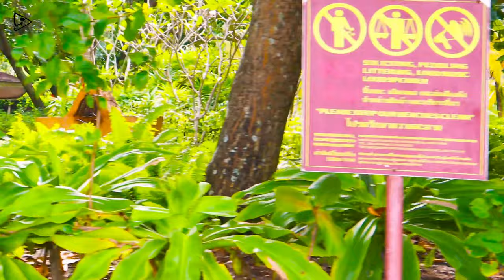Reasons Why Krabi, Thailand Will Steal Your Heart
Krabi, Thailand. In this video, we will take you on a virtual tour of this tropical paradise, known for its stunning beaches, crystal-clear waters, and towering limestone cliffs. Join us as we explore the famous Railay Beach, go island hopping to the Phi Phi Islands, and discover the hidden gems of Krabi Town. Get ready to be mesmerized by the vibrant marine life while snorkeling, indulge in delicious Thai cuisine, and immerse yourself in the rich culture and traditions of this enchanting destination. Don't miss out on this visual feast that will leave you longing for a trip to Krabi, Thailand!

00:00 - Intro
01:12 - Railay Beach
05:20 - Ao Nang
05:45 - Koh Lanta
06:15 - Koh Phi Phi
06:53 - 4 Island Tour Guide
07:13 - Hong Island
07:48 - James Bond Island
08:54 - Tiger Cave Temple
09:15 - Emerald Pool
09:35 - Blue Pool
09:45 - Kha Sok National Park
10:20 - Krabi Town

Source : Mashemel Travel
Thanks : Maria 🙏💖